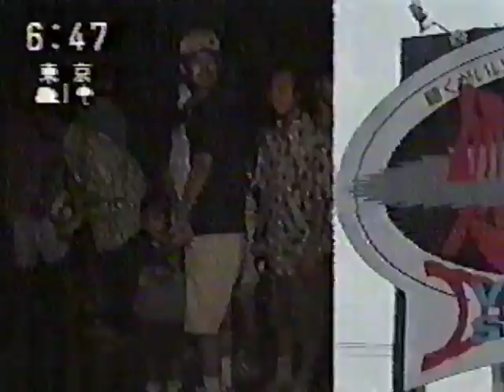モーニングCLIP（お化け屋敷）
１９９９年放送の山梨の情報番組より、富田智美アナウンサーの富士急ハイランドのお化け屋敷のリポート